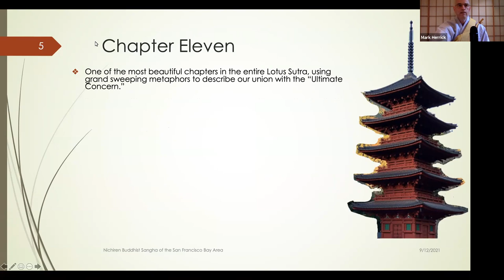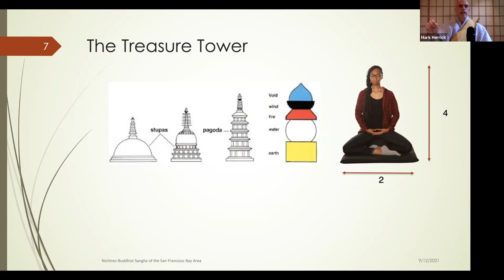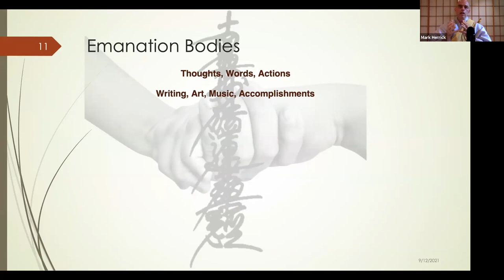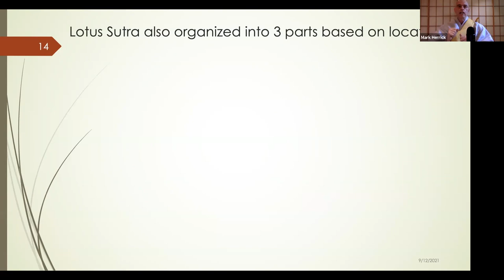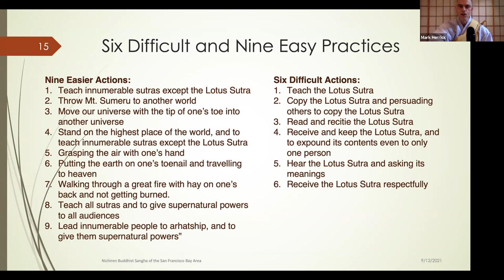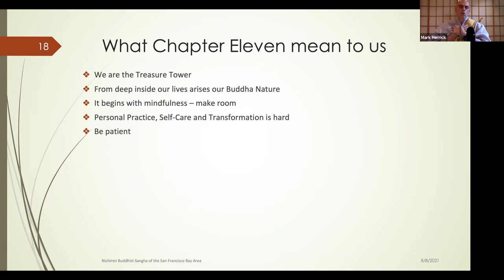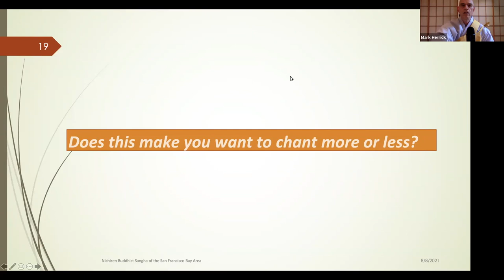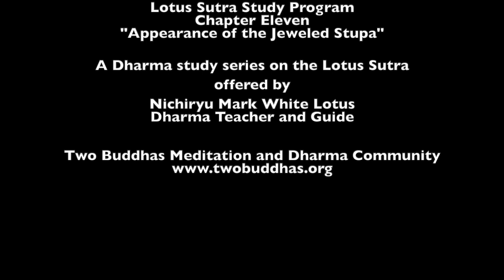Lotus Sutra Study Program Chapter Eleven The Appearance of the Jewelled Stupa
These sessions are a different approach to studying the Lotus Sutra, they are a personal approach to the Lotus Sutra and not academic, theoretical, or dogmatic. The Lotus Sutra is best viewed as stories and parables, never to be taken literally. The Lotus Sutra is a living breathing sutra. Seek insight into what does the Lotus Sutra say to you? It may be different for each or us. And it may change for you over time.
What does the Lotus Sutra mean to you, me, us, our practice?

I use four texts as guides for these presentations to help triangulate the meaning:
1) Two Buddhas Side by side – Stone/Lopez representing an academic viewpoint,
2) Buddhism for Today – Niwano representing a Lay Nichiren perspective,
3) Open Heart, representing a different sect of Buddhism’s viewpoint and
4) Ongi Kuden allegedly recorded from Nichiren oral lectures on My. Minobu.

I augment these four texts with with Nichiren Shu's Nichiren Buddhist Dictionary, Nichiren’s Gosho, Zhiyi’s Clear Serenity, Quiet Insight and SGI’s Nichiren Buddhist Library.

Buddha was just a human; like us! Given to mortal processes of birth, aging, sickness and death. As was Nichiren. They both found meaning and purpose in life through helping relieve suffering and guide people to happiness.

In their example we can find our own True Purpose.

Chapter Eleven marks the transition from the assembly on Mt Sacred Eagle to the assembly in the air, where the narrative of the Lotus Sutra transcends the realm of time and space to the infinite, boundless Ceremony in the Air.

The highlights of Chapter 11 are:

We are the Treasure Tower
From deep inside our lives arises our Buddha Nature
It begins with mindfulness – make room
Personal Practice, Self-Care and Transformation is hard
Be patient
Take care of yourself
Be persistent
You will fail and feel bad
Simply Begin again
The Present Moment is Wonderful, Beautiful and contains the All

Nichiren wrote:  “In the Final Dharma age, there is no jeweled stūpa apart from the figures of those men and women who uphold the Lotus Sūtra.… The daimoku of the Lotus Sūtra is the jeweled stūpa, and the jeweled stūpa is Namu Myōhō-renge-kyō.… You, Abutsu-bō, are yourself the jeweled stūpa, and the jeweled stūpa is none other than you, Abutsu-bō.… So believing, chant Namu Myōhō-renge-kyō, and wherever you chant will be the place where the jeweled stūpa dwells.” - Abutsu-bo gosho